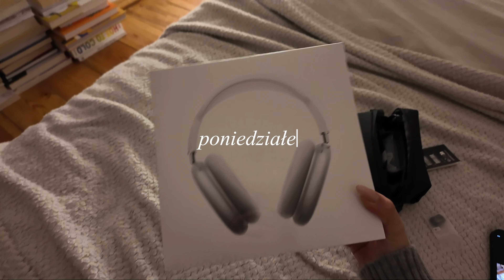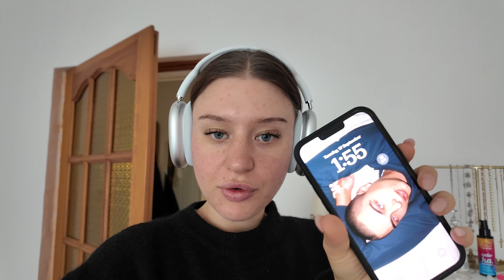weekly | powódź, choroba & wracam do blondu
miało być cool, a byłam chora pozdro
powodzi też nie było